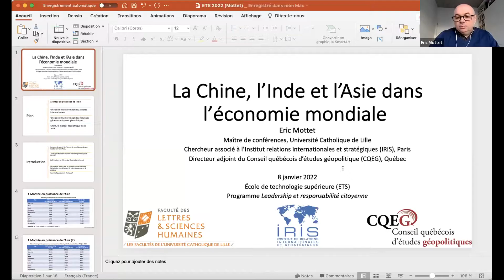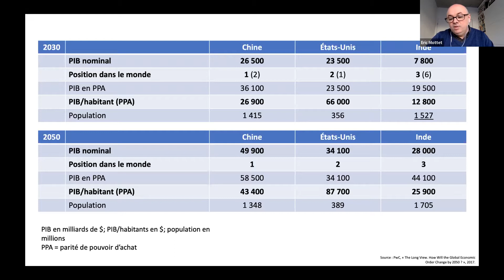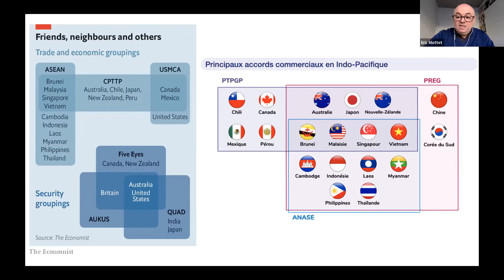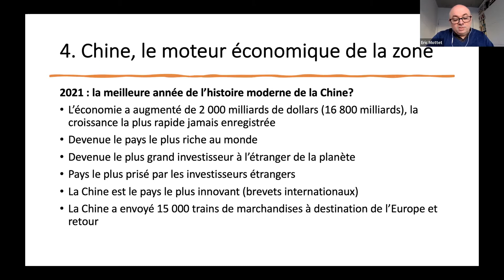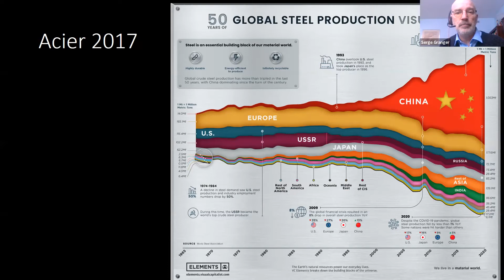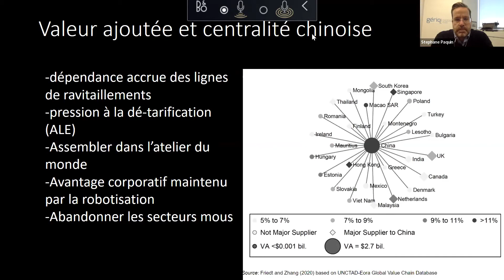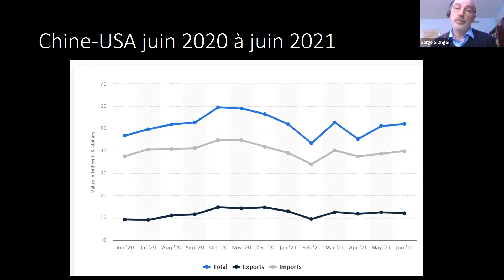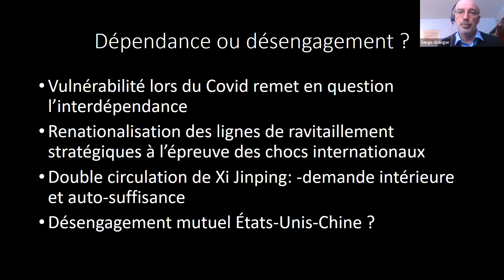Asie et économie mondiale - Leadership 2022 | ÉTS Montréal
Cet enregistrement de conférences données dans le cadre du programme Leadership et responsabilité citoyenne 2022 de l'ÉTS est rendu disponible au public. Pour en savoir plus sur celui-ci, visitez etsmtl.ca/leadership

Contenu :
« La Chine, l’Inde et l’Asie dans l’économie mondiale »
Une conférence de :
Éric Mottet, Université catholique de Lille et chercheur à l'Institut de relations internationales et stratégiques (IRIS) à Paris
« Le commerce mondial et la Chine post-COVID-19 »
Une conférence de :
Serge Granger, École de politique appliquée, Université de Sherbrooke